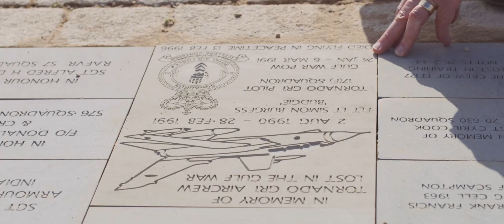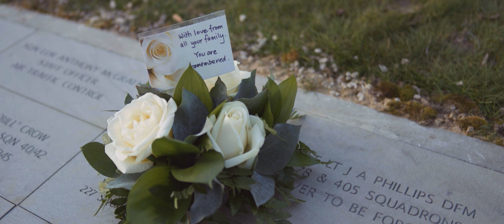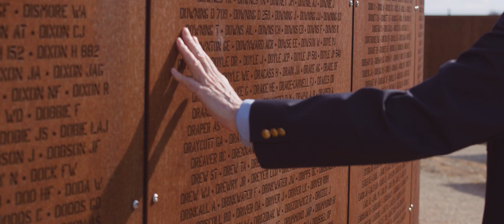Ribbon of Remembrance: Every Stone Tells A Story | Honour a Loved One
Every stone tells a story; don't let their memories fade. Honour a loved one at IBBC with a commemorative stone in the Ribbon of Remembrance

The Ribbon of Remembrance is an important and moving focal point for visitors to remember, commemorate and honour their loved ones.

Stones can be placed for a wide range of individuals and groups, including veterans, crews, volunteers and local residents. They are not just for those associated with Bomber Command or the Armed Forces; anyone can be commemorated on the Ribbon of Remembrance.

Each stone also supports the International Bomber Command Centre, with the funds raised helping us continue our research, preserve stories and build a valuable learning platform for the next generation.

Looking for the perfect place to honour, remember and commemorate a loved one? Find out more and explore the available options